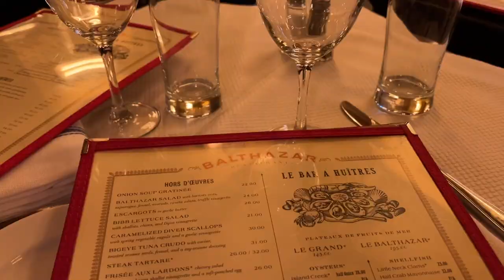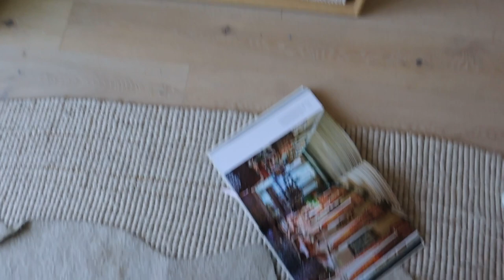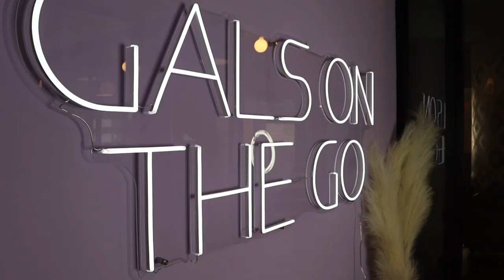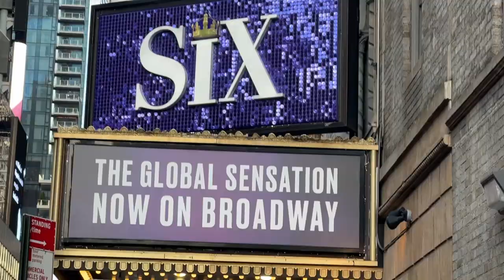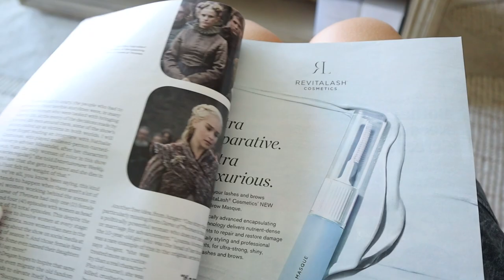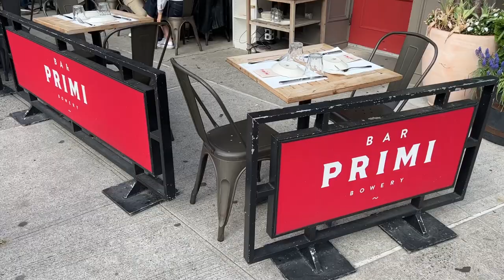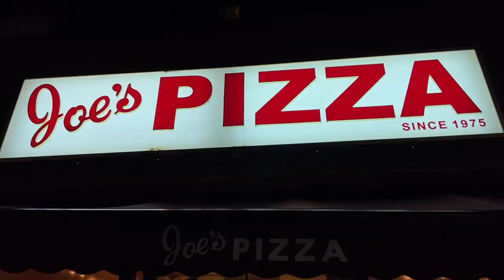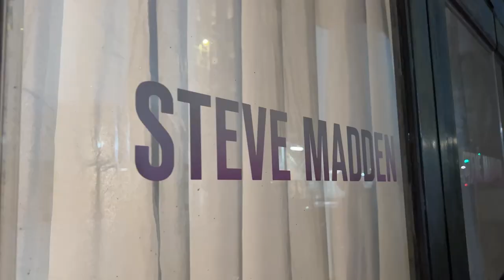week in my life in NYC: peaceful michelle takes the big apple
a week in my life in NYC... with my MOM! peaceful michelle comes to nyc for the week and we had a blast and a half - enjoy this vlog!! links to items shown below!